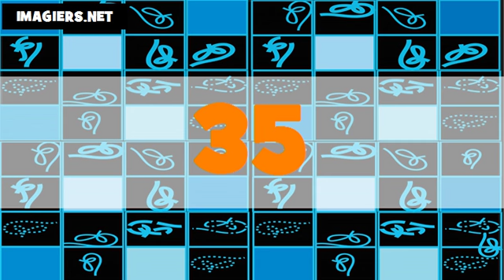The numbers in Italian # From 1 to 100